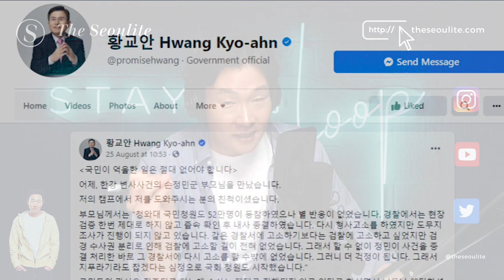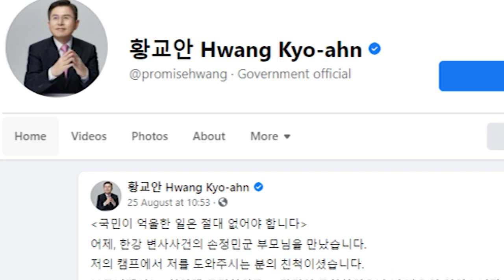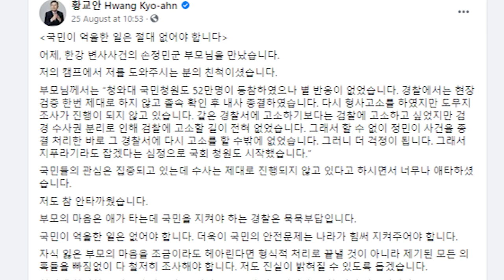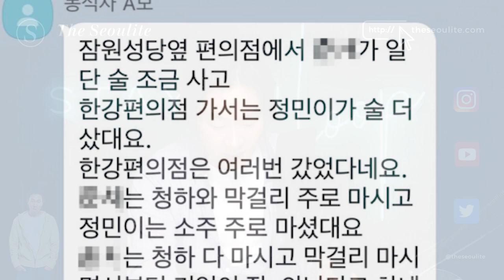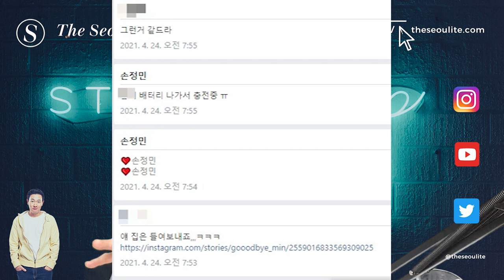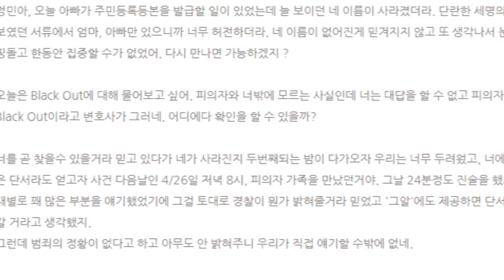Well What Had Happened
Two major developments in the Son Jung Min Case: 1) a Korean politician backs the victim's family to re-investigate the son's death and 2) full details of Mr. A describing 'what had happened' despite saying he was black out drunk with no memory.

A presidential candidate and high-profile politician has backed SJM’s father. His name is Hwang Kyo-Ahn. He posted a public message of support on his Facebook page after meeting with SJM’s father last week. Does Hwang sound familiar to you? Well, he was the Acting President of South Korea from December 2016 to May 2017 after President Park Geun-hye was impeached. Immediately before that he was the 40th prime minister of South Korea, serving for the President Park administration.

Meanwhile, Son Jung Min's father continues his independent forensics analysis that challenges Mr. A's claim of a 7-hour memory lapse from April 24-25, 2021. For the first time, he shares the details of his recorded conversation with Mr. A on April 26, 2021 when he and his wife directly asked questions about what happened that night. And for someone who claims to have been completely blacked out, he certainly had very specific answers to 'what had happened was...'

Plus, a big thank you to all of you who have signed the petition and shared it with your friends. Please keep expanding our community and encouraging others to show their support. We're almost there! But the rate or signatures seems to be slowing so let's keep on pushing!

Former Prime Minister and Presidential Candidate Supports Reinvestigation of Son Jung Min’s Mysterious Death

PETITION!

Let's demand a scientific-based investigation and a full release of CCTV footage into the disappearance of Son Jung Min at the Han River.

Instant FIRMx Eye Cream

Retinol Fusion PM Night Serum

Potent-C Power Brightening Hydra-Gel Eye Patches With Vitamin C

The Seoulite is a home for the next generation of intellectuals of a borderless world.
Global. Digital. Brave. Intersectional.

Audible for Free

Medium: theseoulite